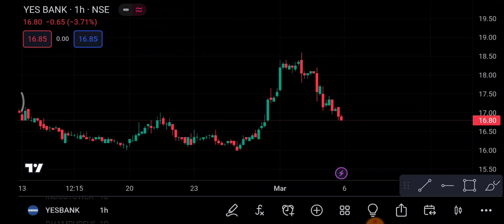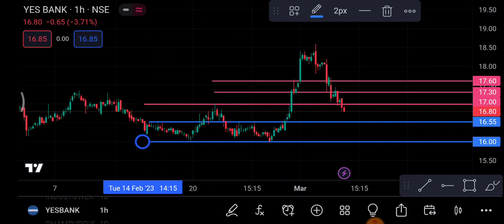Yes Bank Share 6 March | Yes Bank Share price today News | Yes Bank Share latest news